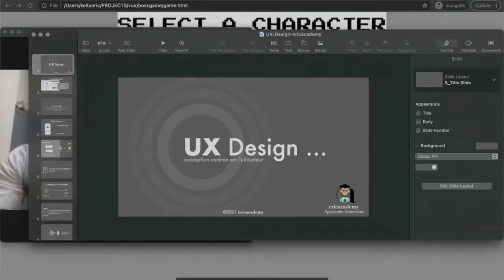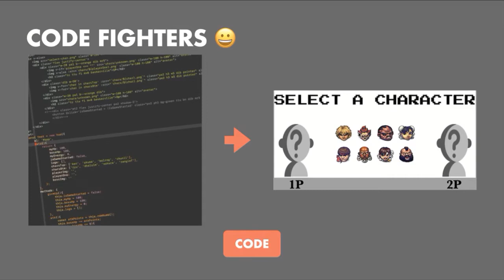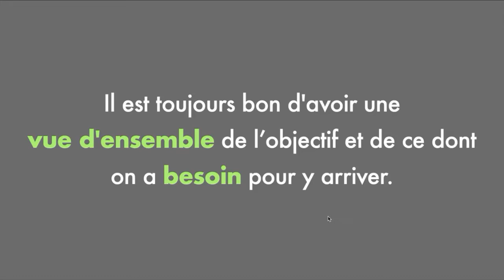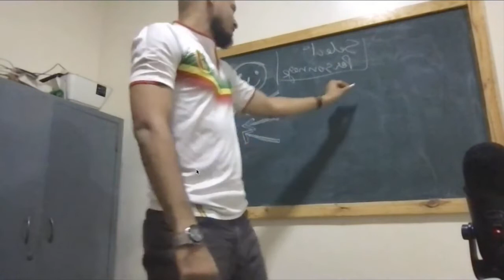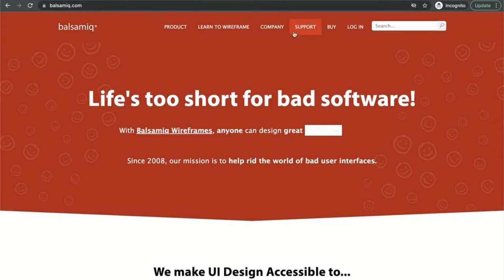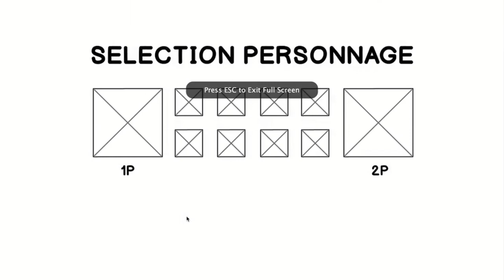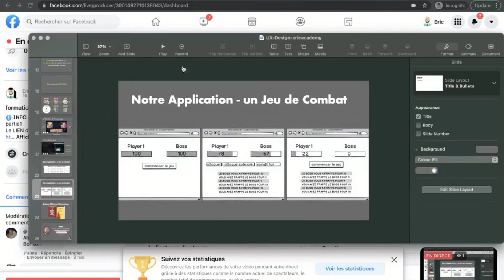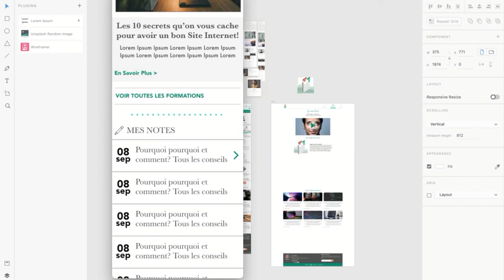UX Design 101 | PARTIE2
l’UX Design est la conception centrée sur l’utilisateur qui vous permet d’ajouter un impact émotionnel à vos produits.
C’est une approche que vous pouvez utiliser pour rendre votre processus de développement plus centré sur l’utilisateur.
J'espère que vous apprendrez quelque chose de nouveau que vous pourrez appliquer immédiatement.